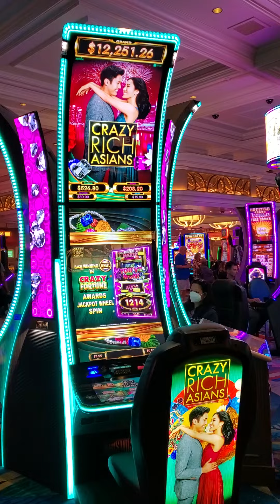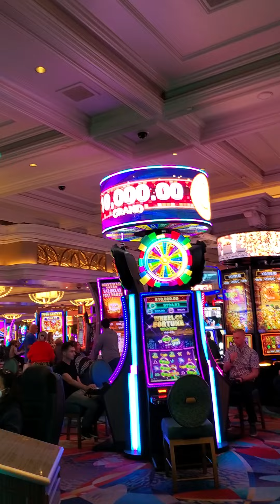bellagio hotel casino 🎰 Las Vegas USA 💰 🤑 🇺🇸 so beautiful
you got to see this so much fun so much money 💰 🤑 💸